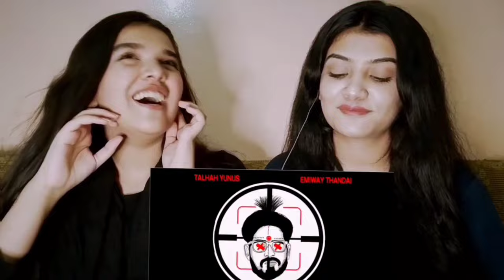Our reaction on "KUDI" |Emiway x Swaalina| MIHIR GULATI | NAMOSH STUDIOS